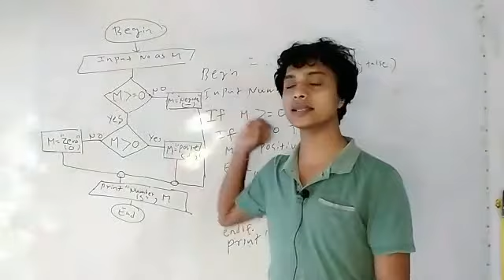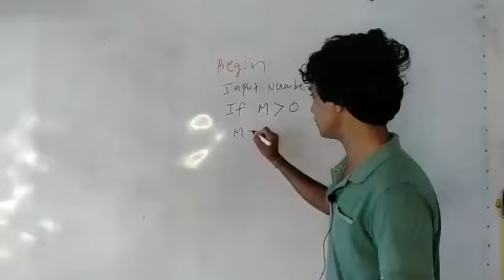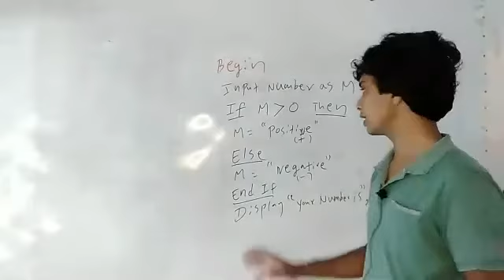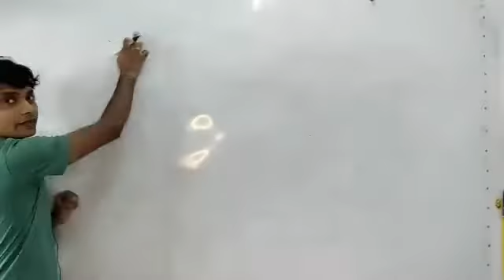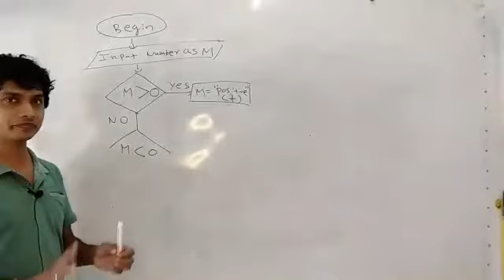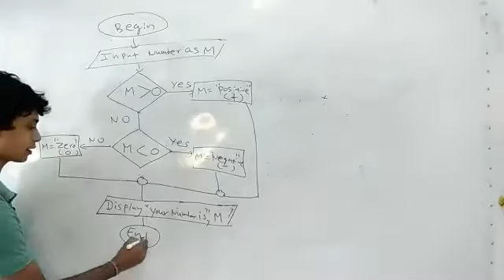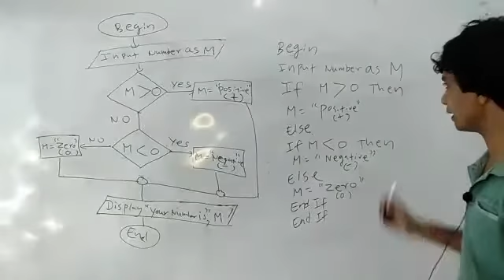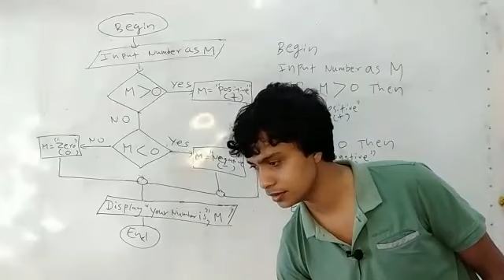Display Positive(+) Negative(-) Zero(0) Numbers Method 01